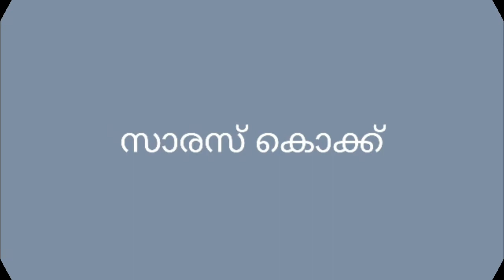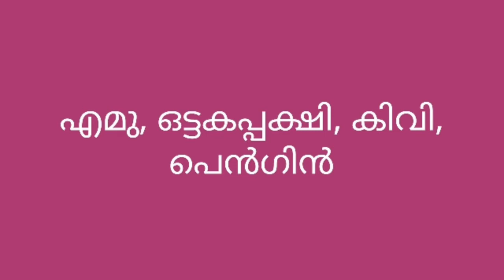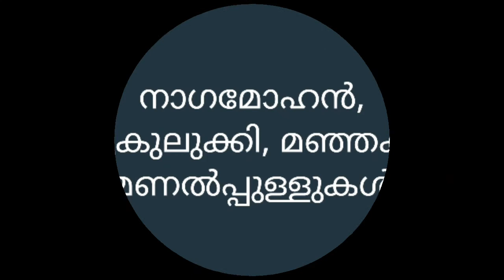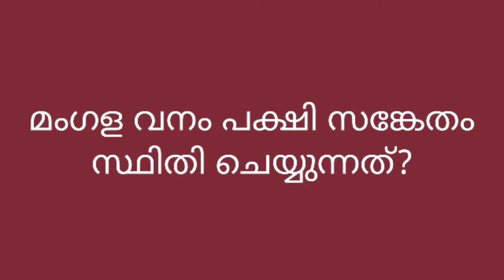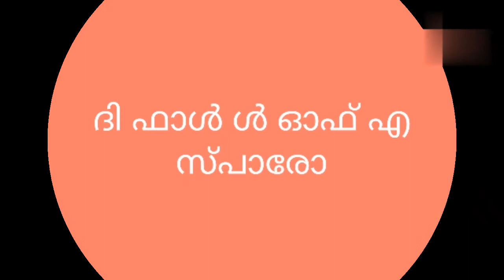പക്ഷി നിരീക്ഷണ ദിന ക്വിസ് ||New video||കാണാതെ പോകല്ലേ !!🎯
പക്ഷിനിരീക്ഷണ ദിന ക്വിസ്
U Can🎯